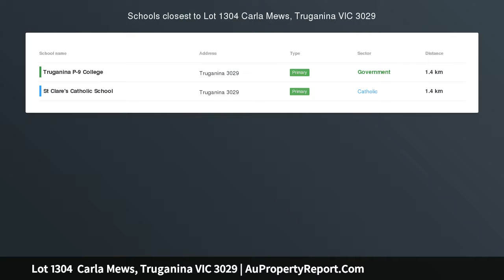Lot 1304 Carla Mews, Truganina VIC 3029 | AuPropertyReport.Com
Lot 1304  Carla Mews, Truganina VIC 3029
Property Type: house
Bedrooms: 3
Bathrooms: 3
Car Space: 2
Fixed Price House &amp; Land - The ideal community to raise your family, upsize to your dream home, or invest for the future.